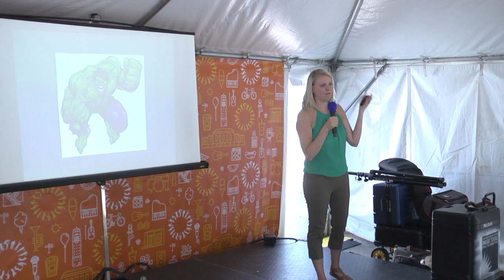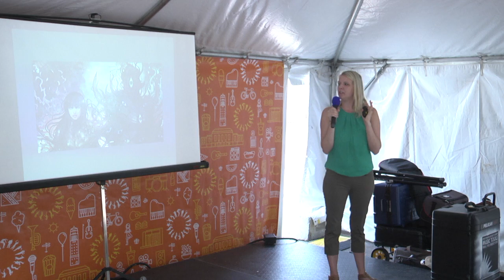Nerd Nite A2 #55: Examples of Comic Book Mutant, Cyborg, and Alien with Hanah Stiverson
American comics have historically been used as a way of imagining other modes of being. Since the creation of Superman humanity has been allowed an imagined space of greater power, ability, and capability. In recent years comics have transformed to include a wider range of experiences and bodies, and to allow for fuller beyond-human experience. In this talk I will be looking at examples of recent comic books that imagine fantastical ways of being, which allow readers to explore their humanity from new perspectives.

Hanah Stiverson is a PhD student at the University of Michigan in the department of American Culture. Her current research focuses broadly on comics as a mode through which race, gender, sexuality and power can be articulated. Hanah works primarily with Image Comics texts to consider the ways in which access to a profitable creator-owned market has allowed traditionally marginalized voices new space to create dynamic works. Hanah is the co-coordinator of the Transnational Comics Workshop, which brings together scholars from many fields to encourage an interdisciplinary approach to reading and engaging with comics as a medium.